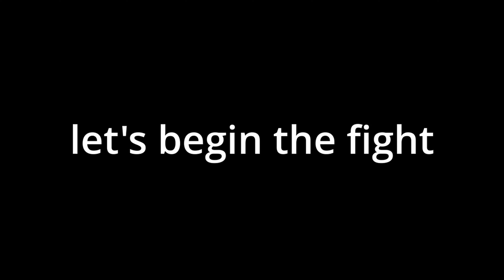Babloo, Guest aur Babloo ki maa | Watch on your own Risk🤣🤣🤣🤣- By Travie MK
Hello Friends We are back with another Funny Video by Travie Mk.
Aaj iss Video me aap Dekhege Kaise babloo biskut khane ke liye jaan lga dęta hai aur uski maa usko khane nhi deti. 🤣🤣🤣🤣

we tried to make funny videos which make you laugh. These comedy videos will give you goosebumps and make you laugh. funny videos are for fun. sometimes we tried to something  which is crazy but based on super funny comedy thoughts.

silant comedy video
Laughing comedy
Comedy video
Funny video
Latest comedy
Desi comedy
Up comedy
Kanpur comedy